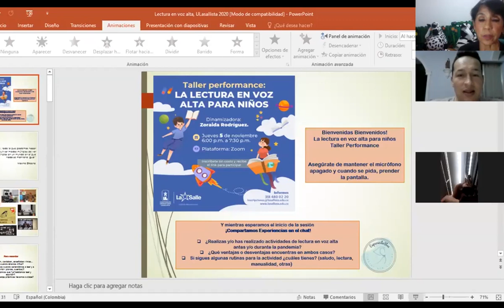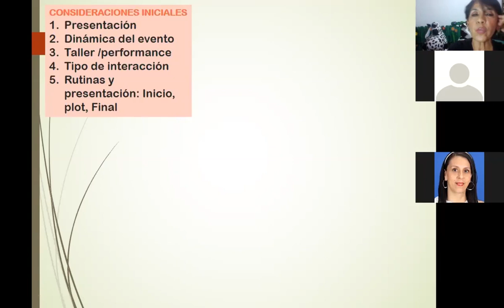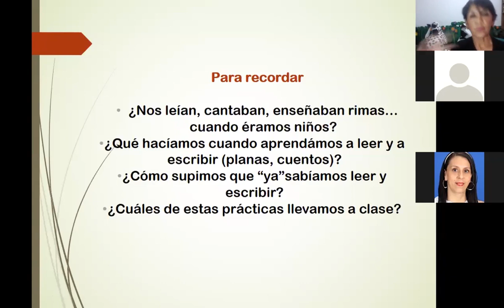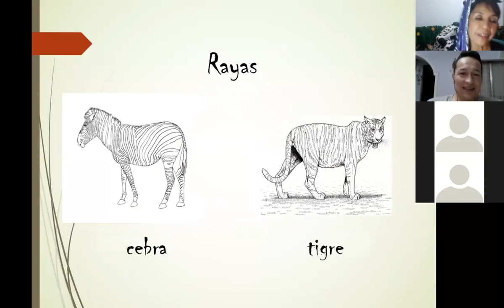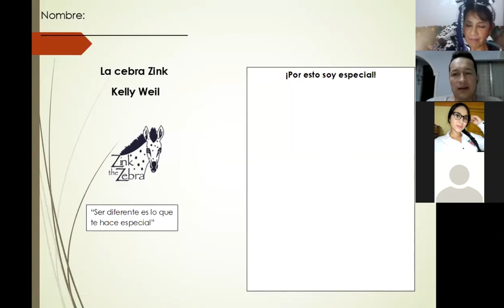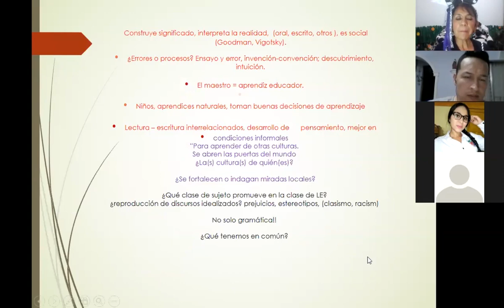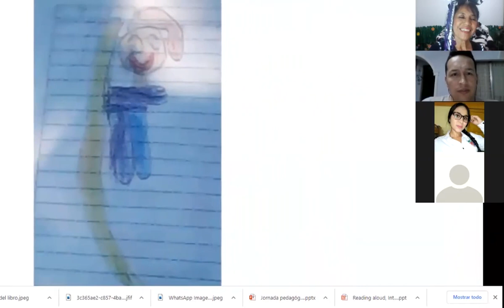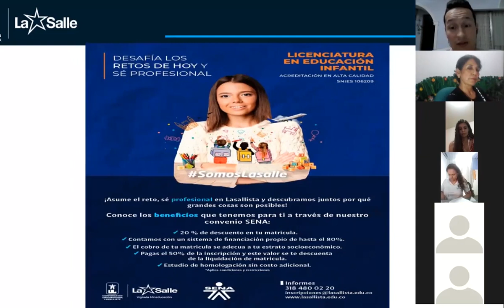Taller Performance: La lectura en voz alta para niños